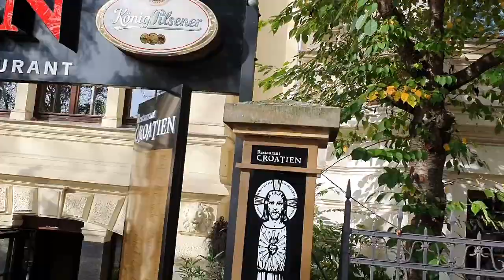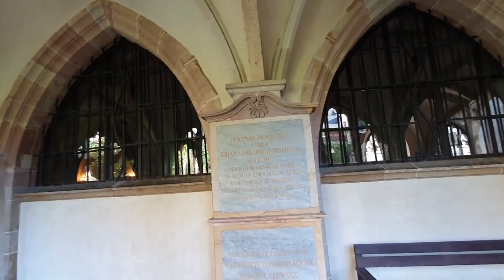СОБОР Магдебург Германия - ОСТАТКИ ПРОШЛОЙ ЦИВИЛИЗАЦИИ